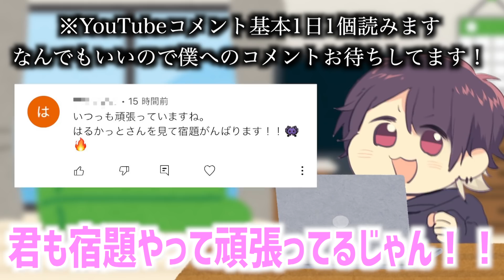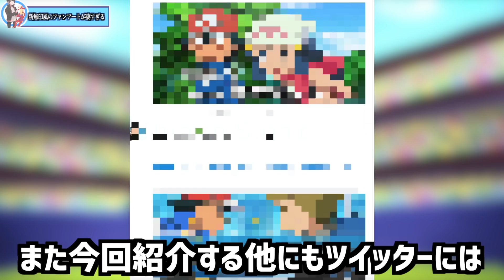【神回】約22年間忘れ去られていたピジョットが遂に復活…！？サトシの過去ポケモンの今の姿が衝撃的だった！！！！【ファンアート】【新無印】【ポケモン剣盾】【BDSP】【ダイパリメイク】【はるかっと】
∇Thiago Sinaz様のTwitterはコチラ∇

∇関連動画∇
【ポケモン比較】可愛い顔が激変…？歴代ヒロイン達の怒った顔が恐すぎて衝撃的だった！！！！【アニポケ】【新無印】【リーリエ】【セレナ】

【公式】『ポケットモンスター ブリリアントダイヤモンド・シャイニングパール』初公開映像

【公式】アニメ「ポケットモンスター」第76話「ゼンリョク！アローラ無人島レース！！」（見逃し配信）